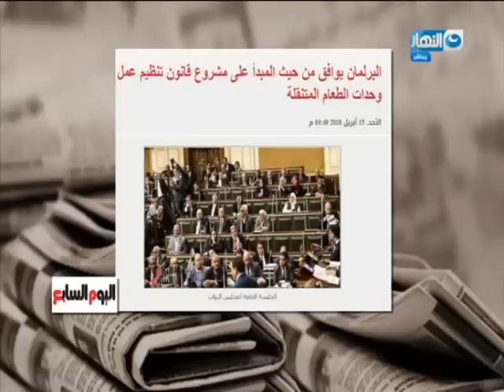لاول مرة جابر القرموطي بعربية الفول علي الهواء مباشرة و حل مشاكل الشباب ....مانشيت القرموطي